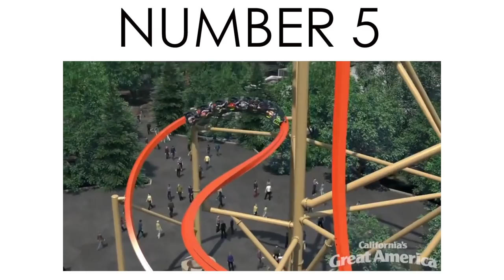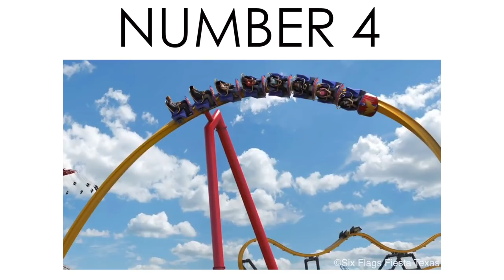Top 10 Most Anticipated New Roller Coasters for 2018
2018 is going to go down as one of the best years for new roller coasters! We have some incredible new rides coming, which is why today we're counting down the coasters we should be most excited for!